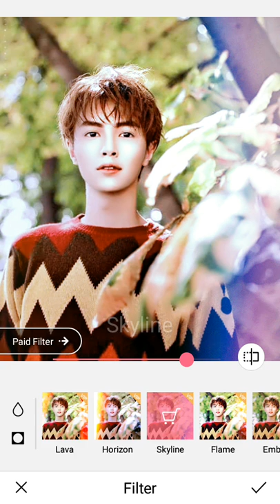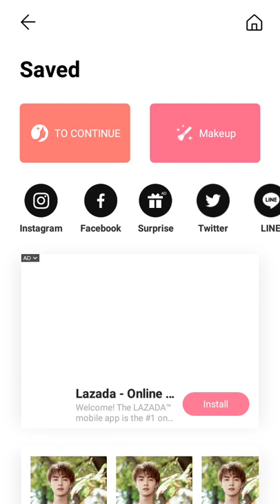Darren chen picture edit by:francine may espineli😘family vlog😘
Edit by francine may espineli hope you enjoy guyss